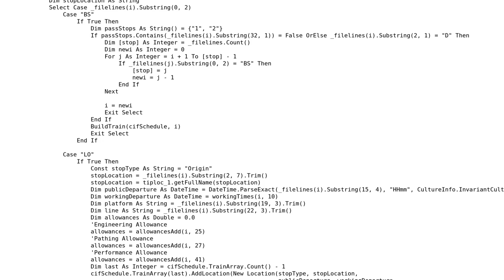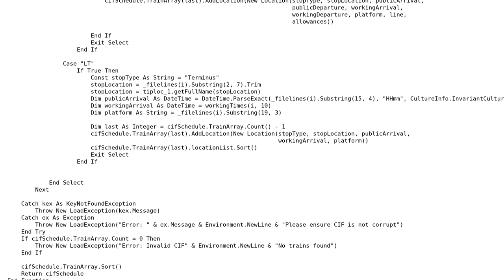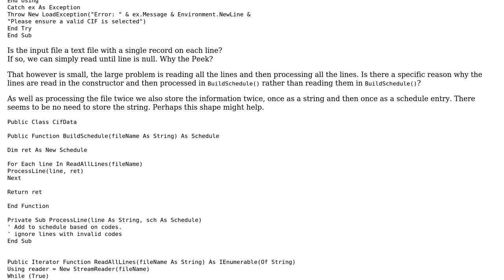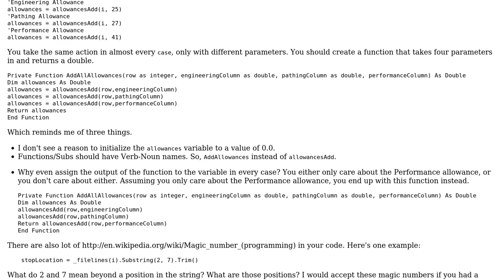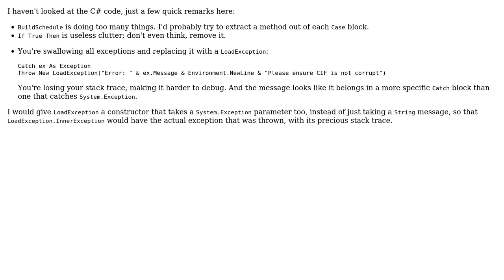Program falls over with larger input files (3 Solutions!!)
Program falls over with larger input files

With thanks & praise to God, and with thanks to the many people who have made this project possible! | Content (except music & images) licensed under CC BY-SA | Music | Images & others | With thanks to user RubberDuck user Mathieu Guindon user Jamal user Guy F-W user AlanT and the Stack Exchange Network Trademarks are property of their respective owners. You are responsible for your own actions.